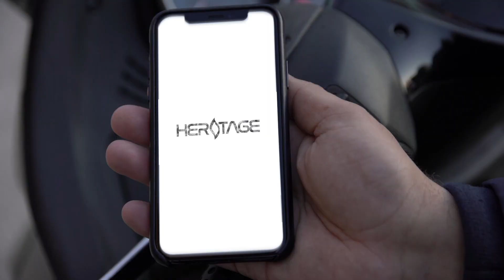HERITAGE, C'EST QUOI ?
Présentation de l'action du centre Héritage pour la campagne de 2019